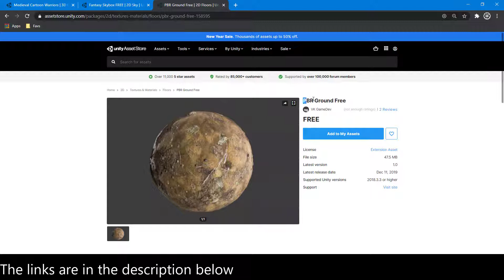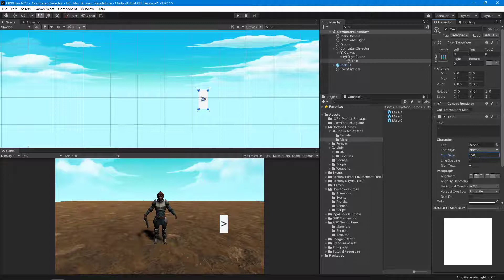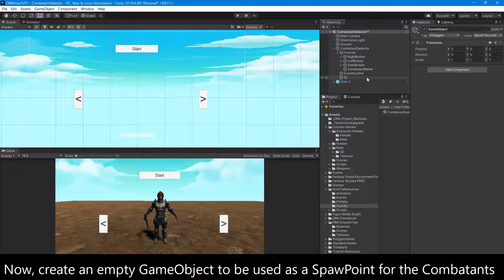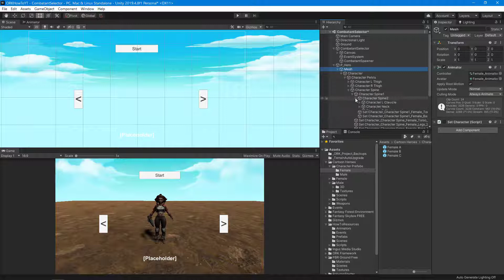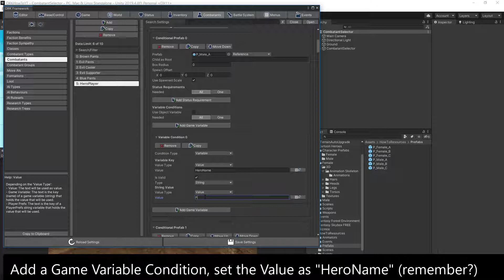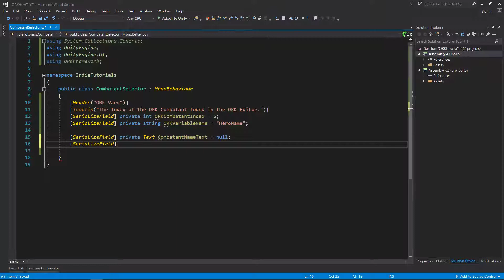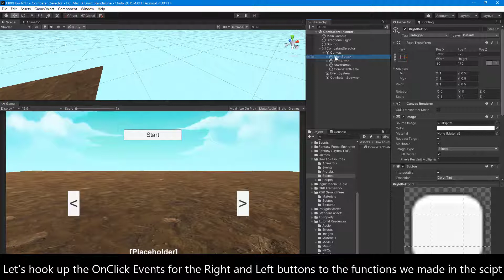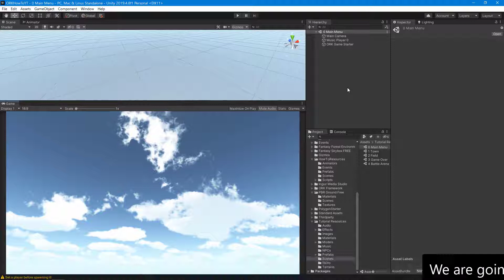How-to ORK Framework - Making a custom Combatant selector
In this video we learn one way to make a custom Combatant selector screen, using 6 characters to choose from.
Also we see how easy is to work around the ORK Framework API.

Unity: 2019.4.8f1
ORK Framework: 2.30.2

Table of Contents:

00:00 - Introduction
00:17 - Importing Free Assets
00:43 - Scene Preparation
12:41 - Setup Combatants Prefabs
18:17 - Animation Controller
21:30 - ORK Editor Setup
26:08 - Town Scene SpawnPoint
28:27 - CombatantSelector Script
32:58 - Hook up the script and Final Test